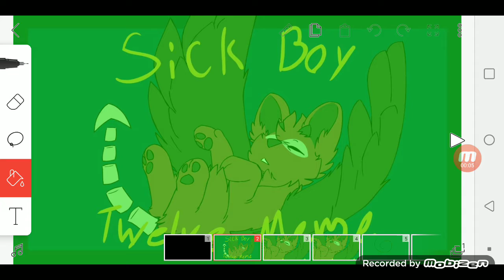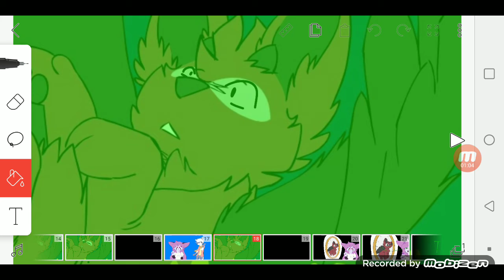The Air Of Wind Movie Trailer